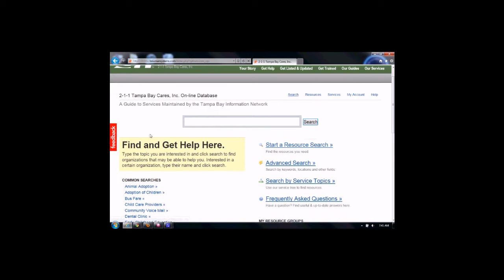Shelter Availability Movie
This movie demonstrates how to access the new Shelter Bed Availability function on our 211 On-line Database.